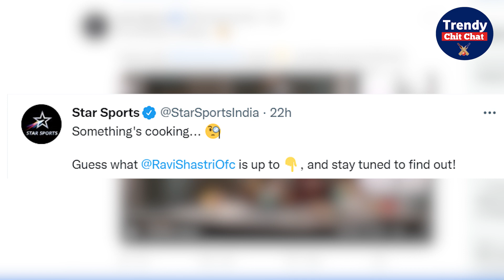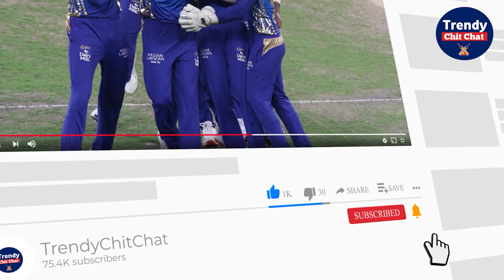Ravi Shastri South Africa Tour पर इस भूमिका में आएंगे नज़र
भारतीय क्रिकेट टीम (Indian Cricket Team) के पूर्व हेड कोच रवि शास्त्री (Ravi Shastri) के रिटायरमेंट के बाद से ही लोग ये जानना चाहते थे कि वो आने वाले समय में क्या करेंगे ? क्या वो किसी टीम के कोच बनेंगे या फिर वापस अपनी कमेंट्री वाली दुनिया में लौट जाएंगे। इस सवाल को इंटरनेट पर ख़ूब सर्च किया गया। कुछ कयास भी लगाए गए पर इस सवाल का कोई ठोस जवाब नहीं मिला। लेकिन अब ख़बरें ये हैं कि लगभग 7 साल बाद दोबारा रवि शास्त्र अपने काम पर वापस लौटने वाले हैं। ऐसे में ये जानना ज़रूरी है कि ये काम क्या होगा? रवि शास्त्री किस रोल में नज़र आने वाले हैं और इससे रोहित शर्मा का क्या कनेक्शन है ये सब कुछ आज के अपने इस वीडियो में हम आपको बता रहे हैं।

After the retirement of Ravi Shastri (former head coach of the Indian cricket team) the people wanted to know what he would do in the coming times? Will Ravi Shastri become the coach of a any ipl team or will he return to his commentary world? This question has been searched extensively on the internet. Some speculations were also made but no concrete answer was found to this question. But now the news is that after almost 7 years, Ravi Shastra is going to return to his work again. In such a situation, it is important to know what will this work be? In which role Ravi Shastri is going to be seen and what is Rohit Sharma's connection with it, we are telling you all this in today's video.